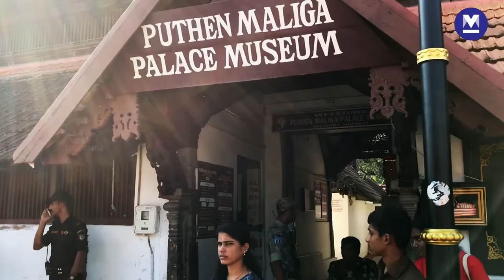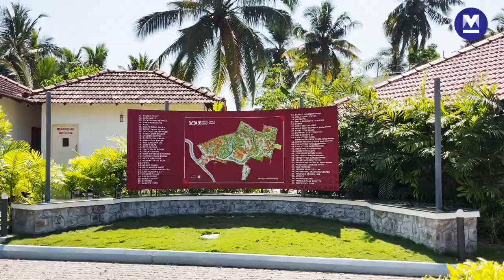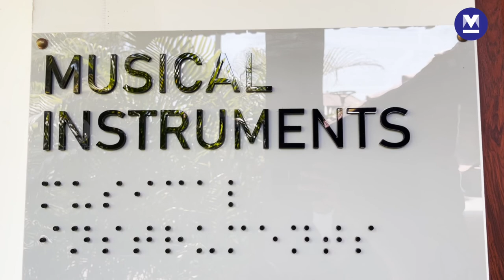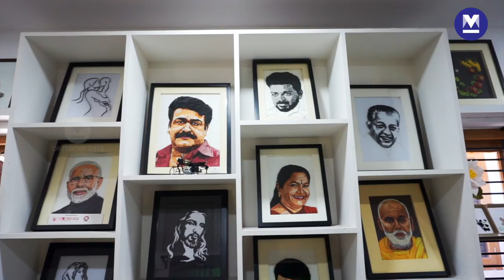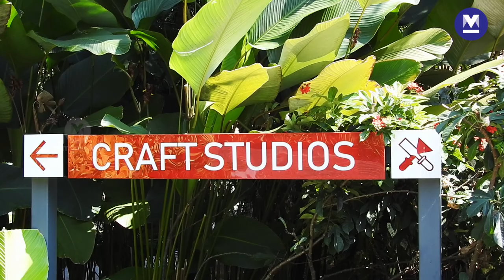Kerala Arts and Crafts Village - A must-visit destination in Thiruvananthapuram | Onmanorama Travel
If you are an art lover, here's a golden chance to meet traditional craftspeople of Kerala and visit their workshops. Visitors can also purchase souvenirs and curios to add to their collections.